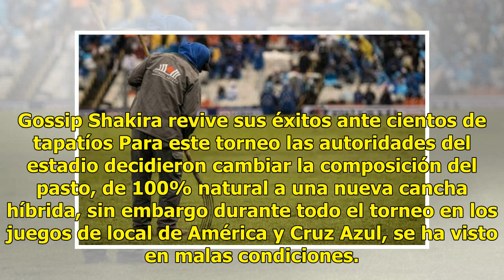Así quedó la cancha del Azteca luego de los conciertos de Shakira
El maltrato a la cancha del estadio Azteca no para. Ahora luego de los dos conciertos de Shakira, la cancha del coloso de Santa Ursula luce muy maltratada. Gossip Shakira revive sus é...